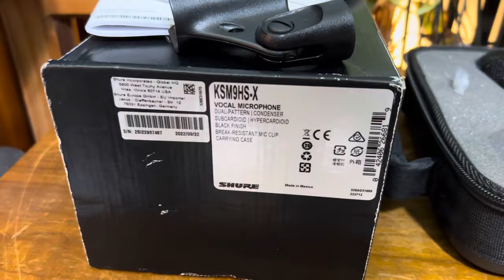HÀNG VIP - SHURE KSM9HS- LIKE NEW 99% - GIÁ 12tr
HÀNG VIP - SHURE KSM9HS
LIKE NEW 99% - MADE IN MEXICO
Hàng phân phối bỡi TRUNG CHÍNH
GIÁ 12tr
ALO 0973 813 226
Hai MAGNAVOX